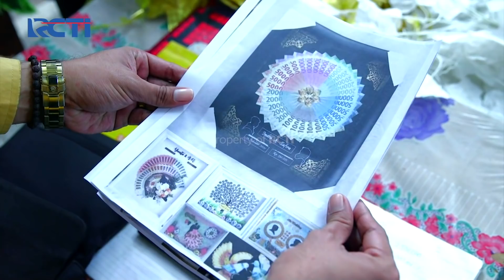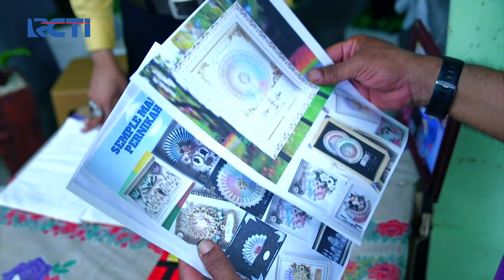AMANAH WALI 5 - Idul Adha Tahun Ini Adalah Akhir Dari Penantian Faank Dengan Fathin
harapan faank yang selalu tertunda untuk menjadi pilihannya fathin tetap selalu dinantinya. tapi kali ini faank menegaskan bahwa deadline terakhir fatin memberi jawaban yaitu saat idul adha.